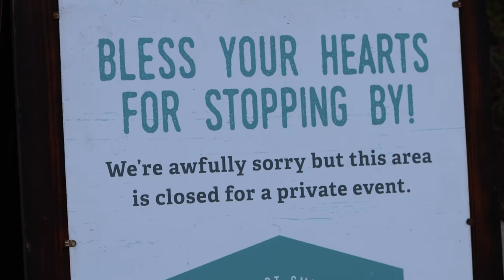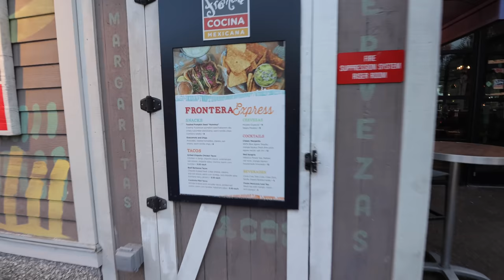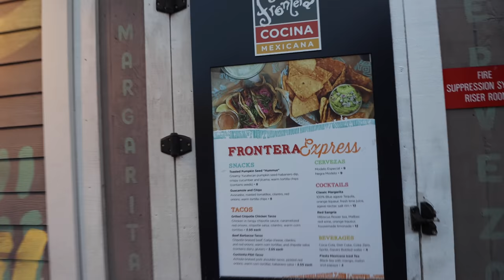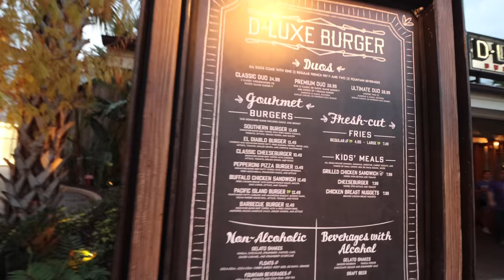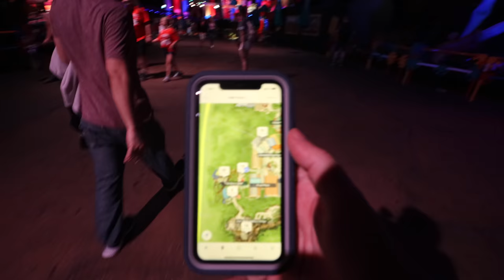The Ultimate Shake Showdown! D-Luxe Burger vs Tune in Lounge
Today we have a very special comparison VLOG today we are doing a milkshake showdown where we are are looking at the different milkshakes that are offered at Walt Disney World and comparing them to each other! Today is D-luxe and Tune in Lounge

Thanks to:
Eric Ahlstrom
Joel Hooper
Elissa Schmidt
Derick Taylor
Carlos Reyes
DANIELLE MENTZER
Dienyffer Moraes
Greg B
Kevin H
KIMBERLY LEIFESTE
Michael Timtishin
Rebekah Bell
Sean Frawley
Shawn Barker
Simcha BenYsrael
The Byrd Family
Thomas Brady
Todd Holcomb
Autumn Wojnarek
John Blue
Karle Henderson
Nancy Swider
Russell Boyce
Alison Marie Cicci
Amber Higdon
Bonnie Chiaccio
brunette dookhie
Catherine Wright
Chris
Chris Sutyla
Christina Wolf
Diane McCornack
Eric Rindfleisch
Jeremy Rodriguez
Kent Norton
Kim Grider
Kris Stanzione
Kristi Brown
Mackenzie Allen
Mary Weatherly
Michael Schilling
Robert Peter
Ryan orest
Shane Hoye
Stephen Corbett
The Skoff Family
Amy Wong
angela schimmels
Bob Toth
Claic
Dawn Hinds
Joshua Jeffers
Kathy Haase
Page Elliott
Dan Sikich
Joanne_luvsDisney
Nicole Bjokne
Nicolle Van Dyke
Timberly Enete
griffinpartyof6
Laura
Johannes Ikkala
Laurie O'Brien
Mary and Joel Thomas
StitchFan626
claire stein
Gabriela Vazquez
Jennifer Shaw
Kate Scarabelli
Matthew Mcnelis
Susanna Martini
Tannon Miller
Deborah
IsaacIcedLatte
Jackie Greeley
Jason Green
Mandy Silveira
Michelle Williamson
Sandie O

Michael Kay
Kissimmee Florida
34747

Clothing:
Have a Magical Day t-shirt:
WavesofDisney Sweatshirt
This area is being refurbished T-Shirt:
Official member of the family shirt:
Waves with Michael Kay T-Shirt: